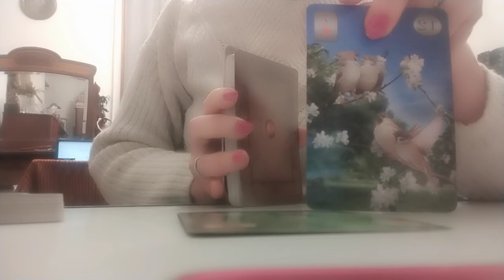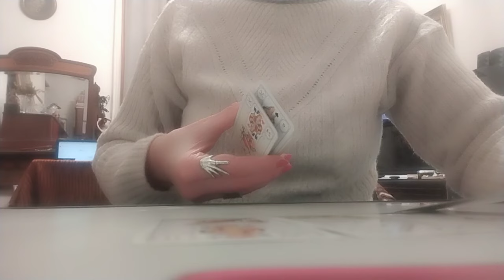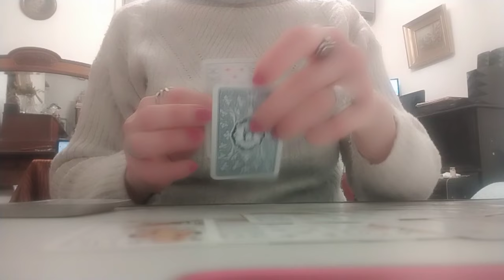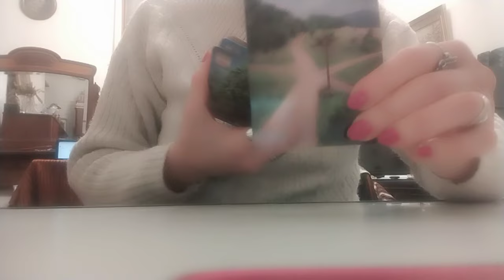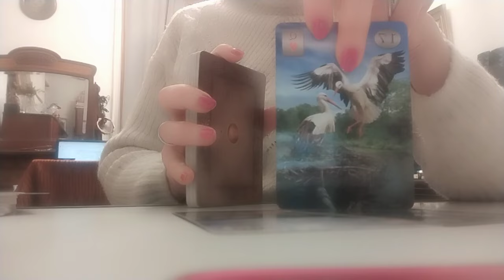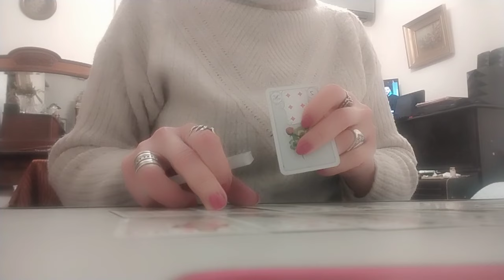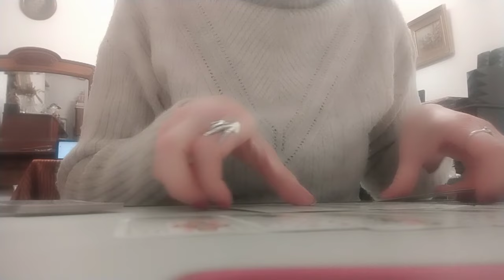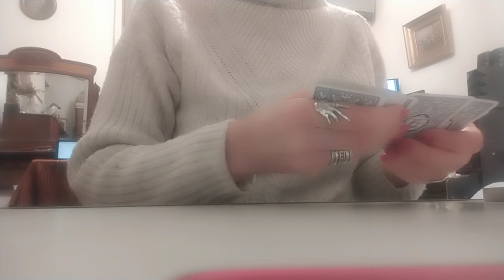რა სიახლეები მოხდება თქვენს ცხოვრებაში უახლოეს მომავალში? – 2 ვარიანტი ✨🃏✨